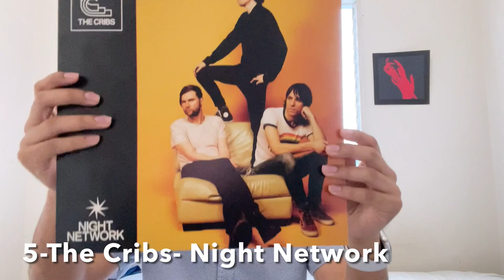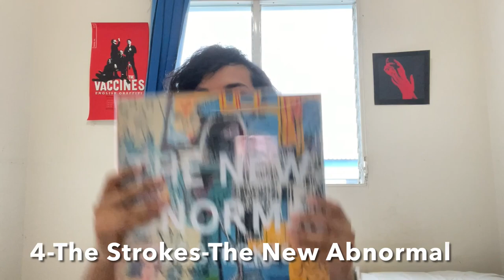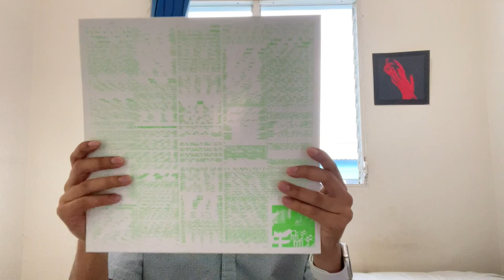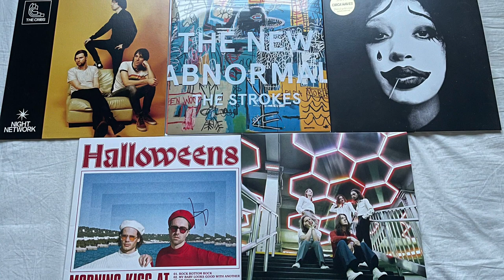Top 10 mejores discos de Indie Rock- Alternativo del 2020 // Top 10 BEST Indie Rock albums of 2020.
Este es mi top 10 de mejores discos del 2020, despues de un año dificil y sin poder asistir a conciertos, estos discos han sido una salida para soportar la cuarentena y todo lo malo que ha pasado.
Vemos mucha evolucion de varias bandas y un album debut interesante.